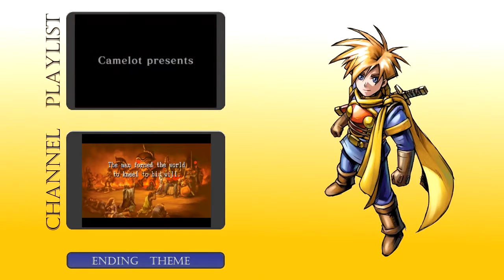Golden Sun: The Lost Age 77 - Valukar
Welcome back to some more Golden Sun: The Lost Age! It's time to battle the Valukar, Guardian of Fire and the superboss that time forgot (or at least I did).